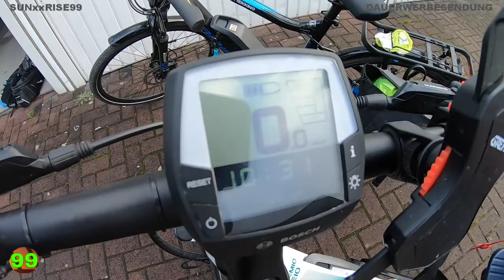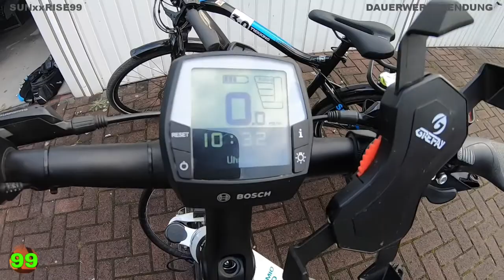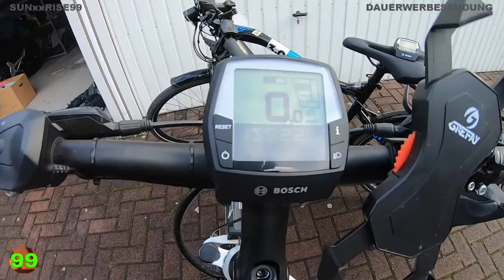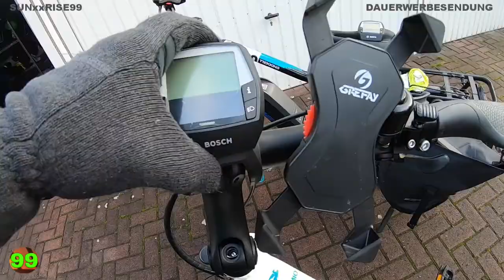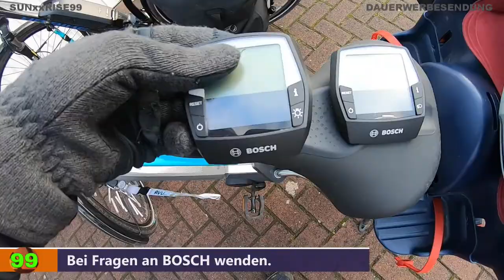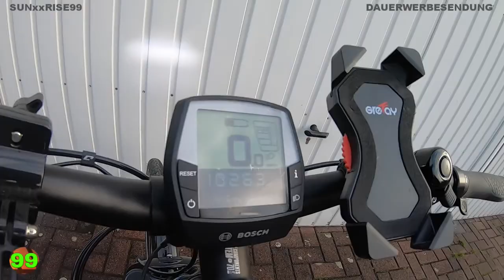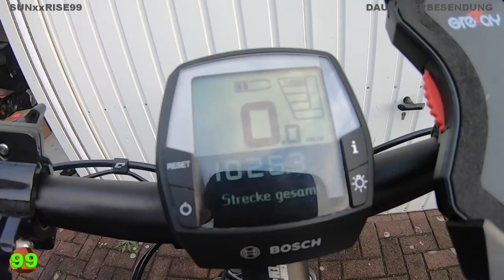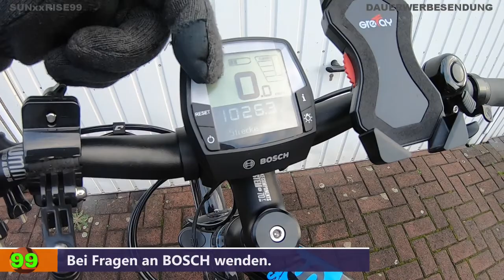BOSCH Intuvia-Display // Darstellung // Ersatz oder austauschen? // Daten auf den?? Bildschirm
E021 BOSCH Intuvia-Display // Darstellung // Ersatz oder austauschen? // Wie kommen meine Daten auf den Bildschirm 01/2022

E-Bike
Die gute Mischung machts.
Fahr ich im Ecomodus, Sportmodus oder ein Mix aus verschiedenen Modis?
Welches passt zu mir und kann ich das problemlos mit dem Wohnmobil transportieren?
Diese und weitere Fragen will ich auf meinem YouTube Kanal preisgegeben. Auch das Thema "Toter Winkel" liegt mir sehr am Herzen.

Mein Motto: "Bewegung kann auch Spaß machen"

Sollten diese Links nicht mehr online sein, bitte um Rückmeldung!